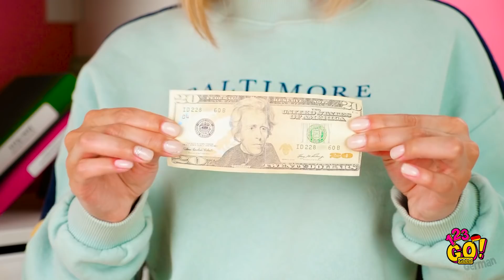HILFREICHE LIFEHACKS DIE DICH VOR PEINLICHEN MOMENTEN BEWAHREN|| Nützliche Tricks von 123 GO! GOLD!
Verbringst du deinen gesamten Urlaub mit dem Versuch eine Schwimmmütze aufzuziehen? 🤯 Keine Sorge – denn unsere unschlagbaren Lifehacks lassen dich nicht im Stich!

Du wirst sehen, wie du Flecken effektiv entfernen und dein Haus putzen kannst. Sehe, wie du deine Flip-Flops reparierst und wie du dich mit einem leeren Make-up-Behälter sonnen kannst!

Unsere fantastischen Tricks für Mädchen helfen dir, peinliche Situationen mit einem Hut oder einem T-Shirt zu meistern und Kleider-Hacks werden deinen Look retten!
GOLD👑 und klicke auf die Glocke 🔔, damit du keines unserer Videos verpasst!

Bis bald!

TIMESTAMPS:
00:00 So ziehst du deine Schwimmmütze mit Wasser auf
01:00 Lifehacks rund ums Putzen
03:13 Beauty-Hack: so reparierst du deine Kleidung
04:56 Kleider-Lifehack für Mädchen im Urlaub
06:04 So versteckst du deine Sachen
09:54 Lustige Outtakes